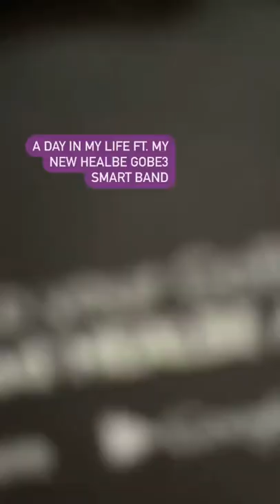I recently got a GoBe3 smart band and I wanted to take you all along a day in my life ft my new band